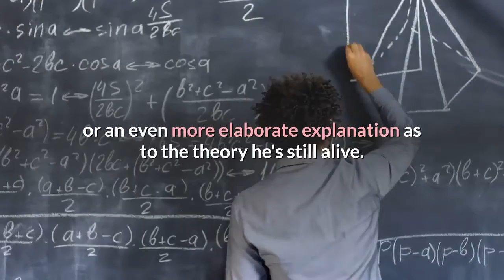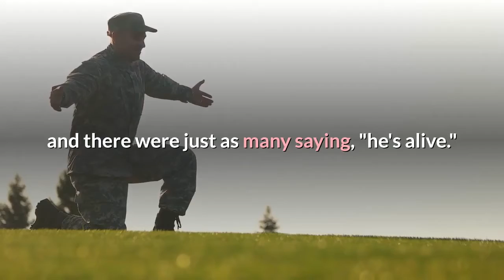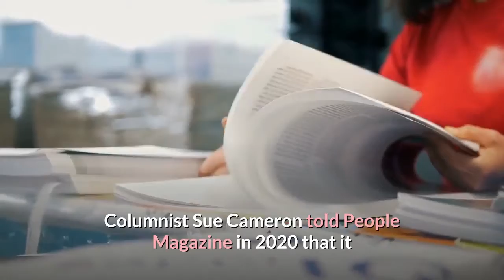Elvis died 44 years ago today What celebrity deaths still spark a debate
It seems every year on Aug. 16, talks of rock 'n' roll legend Elvis Presley come about. The King of Rock 'n' Roll died on Aug. 16, 1977 and since then theories as to how Presley died - and theories that he's still alive - keep being developed. However, the "Don't Be Cruel" singer isn't the only celebrity to have mystery, conspiracy and false claims when it comes to an untimely death. Here are other celebrity deaths that spark a good debate as to how they died. Public Domain - WikipediaElvis Presley: Depending on who you ask, you'll either hear a theory as how the King of Rock 'n' Roll really died, or an even more elaborate explanation as to the theory he's still alive. Both theory angles have multiple reasons. The singer's cause of death by heart attack is often debated in these theories. However, the one that gets passed around the most lies with Elvis' tombstone. A 2017 Time Magazine article points out that Elvis' tombstone has his middle named misspelled. His middle name Aron is spelled with one "a" as opposed to two. No legit name leads those to believe there's no legit death. Public Domain - WikipediaTupac Shakur: You might as well call him a modern day Elvis Presley — at least when it comes to the mystery of his death. Tupac was shot and killed in 1996. Some say yes, others say no. Just as soon as the incident came about, fingers were being pointed as to who possibly could've done it, and there were just as many saying, "he's alive."Of the many theories surrounding the famed rap artists, a 2016 USA Today article points out several different possibilities. The piece gives thought to Shakur faking his death to being a government witness. There's other theories that say he's hiding out in Cuba, or as a 2020 Rolling Stone article says, he's alive and living in New Mexico. Public Domain - WikipediaMama Cass Elliot: The most popular member of the famed '60s group The Mamas and the Papas died choking on a ham sandwich. At least that's what caught on in popular culture before the truth really came out. A ham sandwich was found next to her bed in her London apartment when her body was discovered. And between the coroner and the press, word got out that she choked to death — which added to more fat shaming given her notable large size. Columnist Sue Cameron told People Magazine in 2020 that it wasn't a ham sandwich that killed the Rock & Roll Hall of Famer, but a heart attack. She told the popular publication that she spoke to Elliot's manager a few days after she was discovered deceased and insisted that she write and put out that the cause of death was a ham sandwich because half a sandwich was found on the nightstand. It's since been revealed that Elliot's fad diets, drug use and weight issues contributed to her death. Public Domain - WikipediaNatalie Wood: The "West Side Story" actress' death has recently been reopened with many fingers pointing to the possibility of murder as opposed to the accidental drowning that was originally ruled.